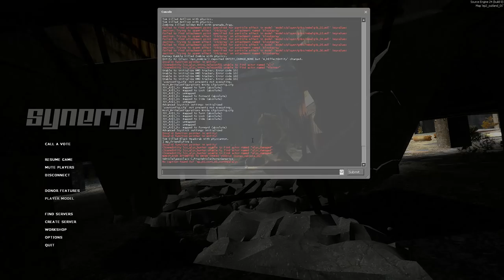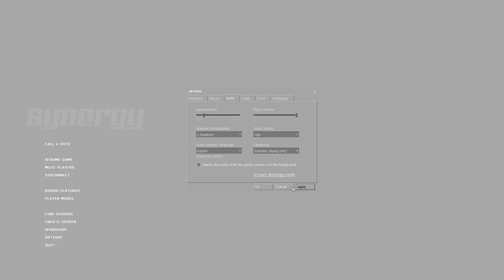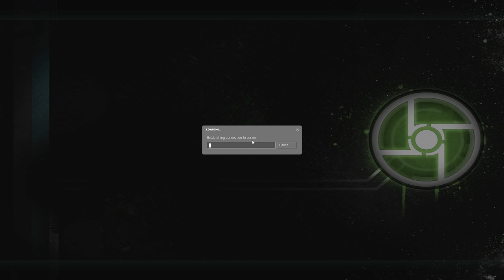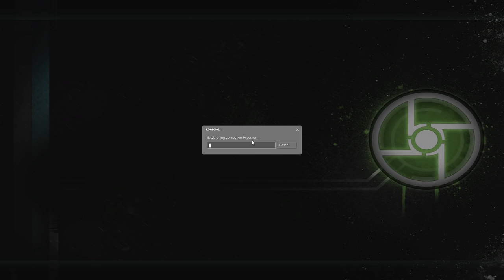Half-Life 2: Episode Two [Coop] - E01 | s Barneym a Wolfem - 'Konečná zastávka'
► Uplynulo pár měsíců, během kterejch naše trojice ležela zahrabaná pod sutinama Citadely. Úpěšně jsme se z nich ale vyhrabali a podařilo se nám utéct z City 17, teď nás ale čeká ale další kopa problémů a nástrah v přírodě kolem Bílého lesa...